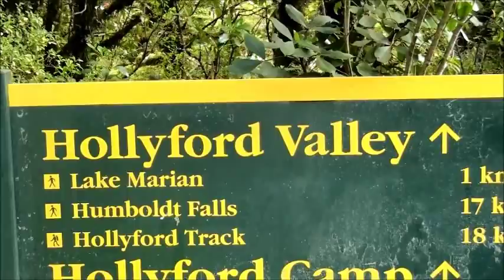Jet Boating the Hollyford - Fiordland New Zealand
Flew 9 boats and 30 blokes into some of New Zealands most spectacular back country. The ultimate boys trip.